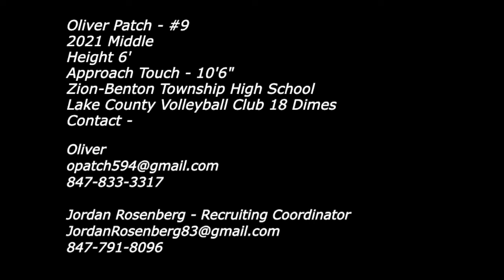Oliver Patch - 2021 Middle - 10'6"